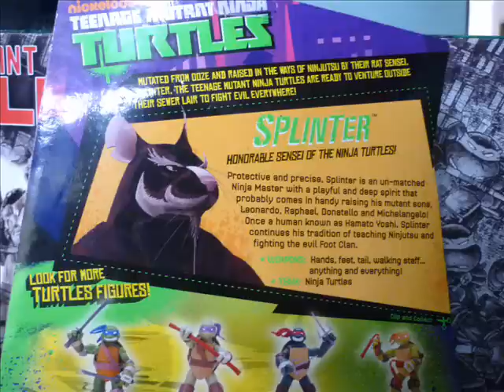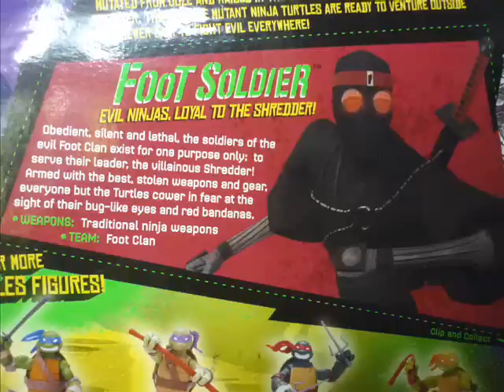TORTUGAS NINJA - FIGURAS DE LA SERIE 2K12DE NICKELODOEN - NINJA TURTLES TOYS - NICKELODOEN PLAYMATES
Vídeo de mis figuras de la serie 2k12.

Conozcan todas las noticias y novedades de las Tortugas Ninja en nuestro blog